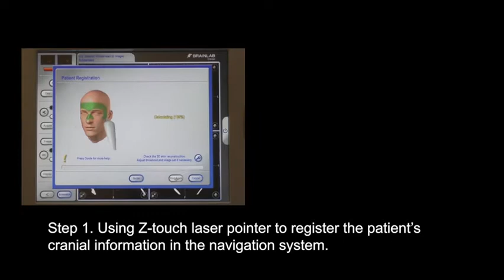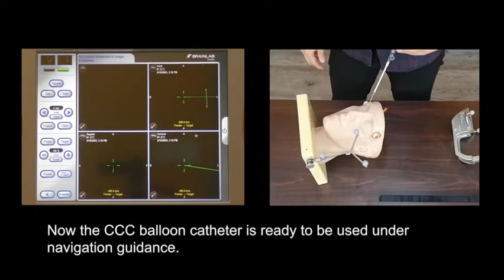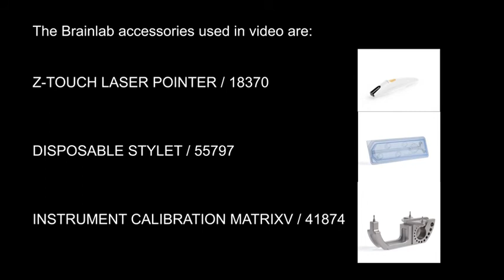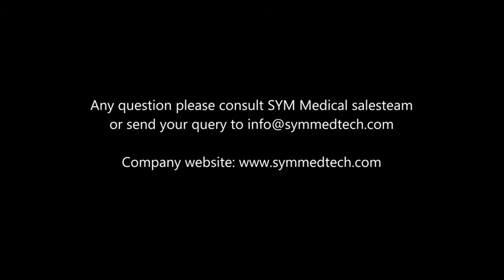Cerebral Corridor Creator (CCC) - how to use navigation with CCC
SYM Medical is a neurosurgical products development platform cooperating with neurosurgeons worldwide. Cerebral Corridor Creator (CCC) is the first project we are launching.

Cerebral Corridor Creator (CCC) is a tubular brain retractor system for minimal invasive brain surgery. "It is ideal for Small-Medium space occupying lesion and all kinds of hemorrhage." summarized by our KOLs around the world.

Leave us a message if interested or got any question :)